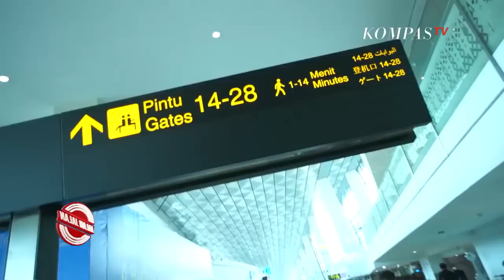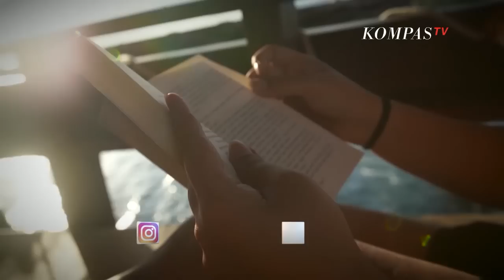Surga Terindah di Timur Indonesia - JALAN JALAN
KOMPASTV - Halo Teman Jalan! Minggu ini Rezha Disastra dan Anna Kinanti mau ajak kamu menikmati surga terindah di timur Indonesia, Labuan Bajo. Mulai dari Live on Board bersama Kapal Malaillo, main watersport dan makan malam di Pulau Sture. Mendaki ratusan anak tangga di Pulau Padar hingga melihat ribuan kelelawar di Pulau Kalong.

Saksikan JALAN JALAN Episode "Surga Terindah di Timur Indonesia". Minggu, 25 September 2022 jam 10.30 WIB, habya di Kompas TV.

Tonton terus JALAN JALAN setiap hari Minggu jam 10.30 WIB.